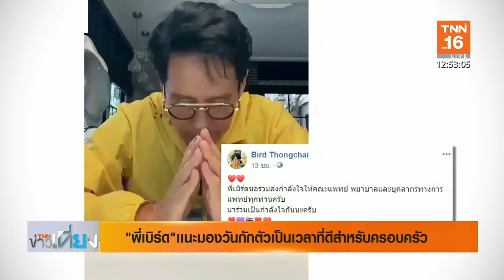"พี่เบิร์ด"เเนะมองวันกักตัวเป็นเวลาที่ดีสำหรับครอบครัว l TNN บันเทิง